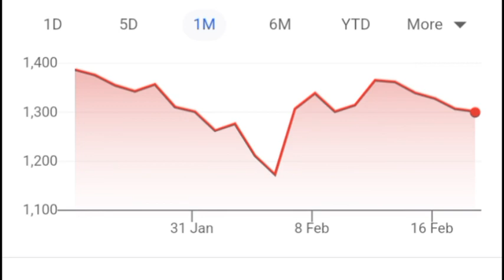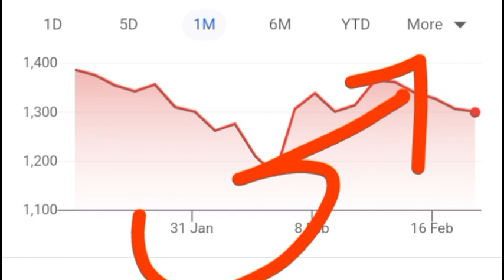Gland Pharma Share Latest News ll Gland Pharma Share News Today